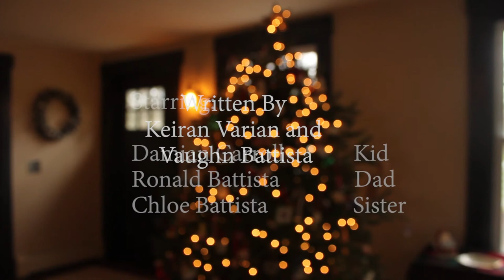Cookies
Kieran Varian
Vaughn Battista

2017 - Artists Alike Film Festival, NJ
          *WINNER - 2ND PLACE COMEDY
2017 - Fargo Film Festival, ND

DV Club: Short Film - 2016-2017
CHS Films